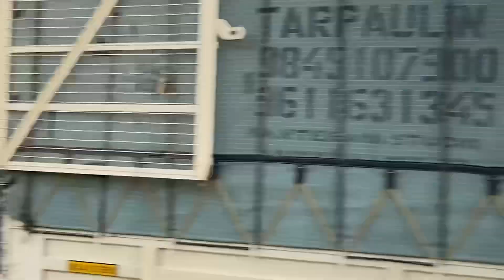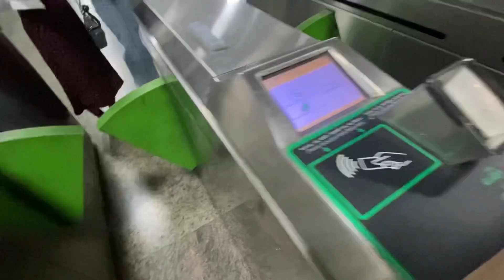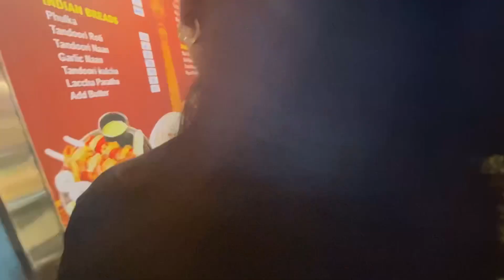Day 1 At Bangalore swrba hwoapwr jwngsw follow khalamjabai || Mandira Basumatary